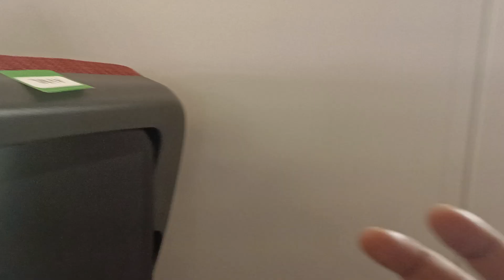Take off from the Haneda Airport, Tokyo Japan